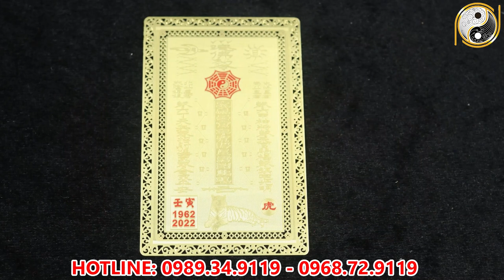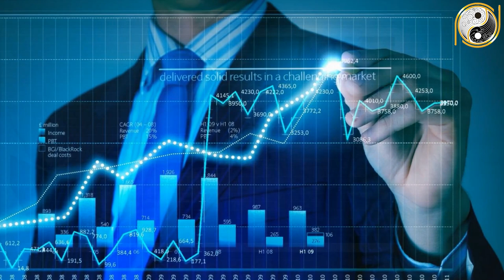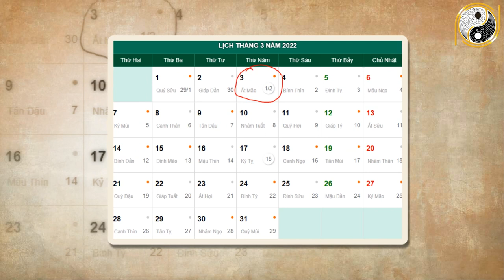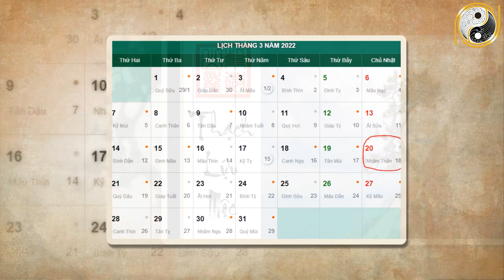Tử Vi Tuổi Tỵ Tháng 2 Âm Lịch Năm 2022 Bất Ngờ Trúng Lớn, Tiền Tỷ Cầm Tay, Đổi Đời Giàu SỤ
01. Linh phù giải hạn
02. Hồ lô hóa giải Ngũ Hoàng
03. Mai Hoa Phú Quý
04. Gương bát quái tinh cầu
05. Kim bài thái tuế 2023
06. Vòng tam hợp Dần Ngọ Tuất
07. Vòng tam hợp Thân Tý Thìn
08. Vòng tam hợp Hợi Mão Mùi
09. Vòng Tam Hợp Tỵ Dậu Sửu
10. Bát bảo tâm kinh
11. Minh Quang pháp bảo cầu
12. Minh Quang pháp bảo lục giác
13. Tỳ Hưu Lộc Tài (Đồng)
14. Tỳ Hưu Khai Vận ( Bạch Ngọc)
15. Bách Niên Tụ Tài ( tụ tài lộc)
16. Song long ngọc ấn ( ấn thăng quan)
17. Kim bài ngũ Lộ Thần Tài
18. Hồ lô bình an ( treo xe)
19. Móc khóa văn xương
20. Ống bút văn xương gỗ đào
21. Bút văn xương gỗ đào
22. Bút văn xương gỗ đào nhỏ
23. Hoa mai kim tiền ( mạ vàng )
24. Các vật phẩm phong thủy khác Tử Vi Tuổi Tỵ Tháng 2 Âm Lịch Năm 2022 Bất Ngờ Trúng Lớn, Tiền Tỷ Cầm Tay, Đổi Đời Giàu SỤ